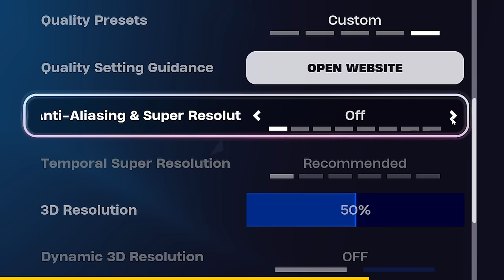PŘEPADLI NÁS V NOCI STORMTROOPEŘI! 😨